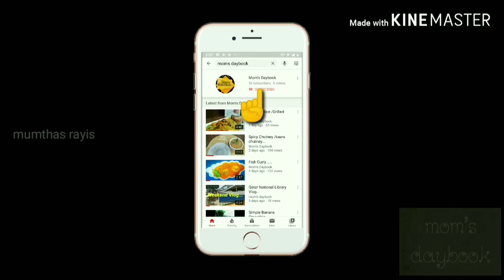Potato smiley||how to make potato smiley||potato smiley recipe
POTATO SMILEY 🙂//potato smiley

Potato -2big
Bread crumbs -2tbsp
Cornflour -2tsp